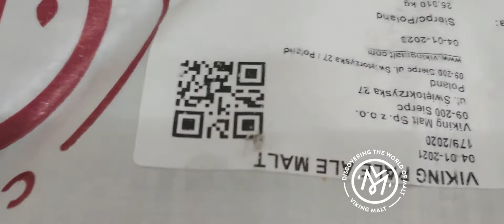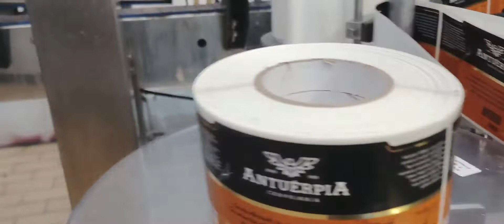Cervejaria Antuerpia de Juiz de Fora. Me siga nas minhas viagens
Veja o Filme da série "Cervejarias de Juiz de Fora"
Cervejaria Antuérpia
Me siga nas minhas viagens